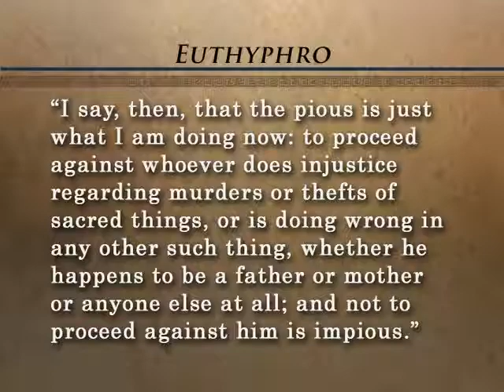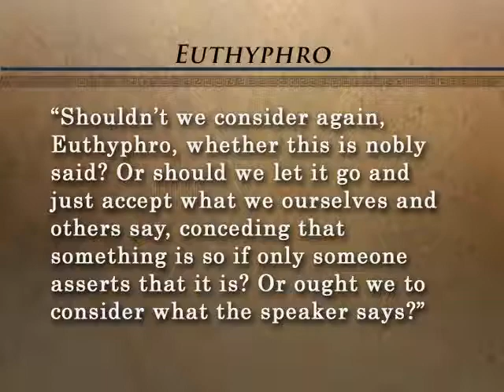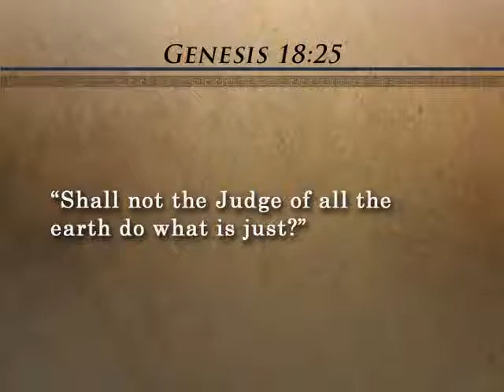20. The Trial of Socrates I, Euthyphro - Robert C. Bartlett, Ph.D.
This lecture opens a treatment of the four-dialogue sequence devoted to Socrates's trial, conviction, and execution. It focuses on Euthyphro's main arguments concerning piety and how they reveal the general approach Socrates took to the challenge that piety poses to the philosophic life.